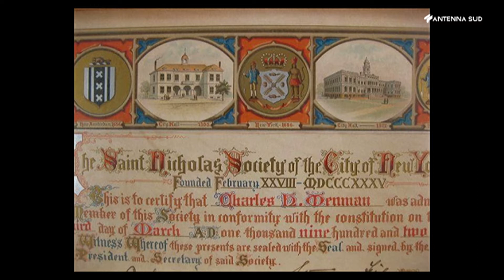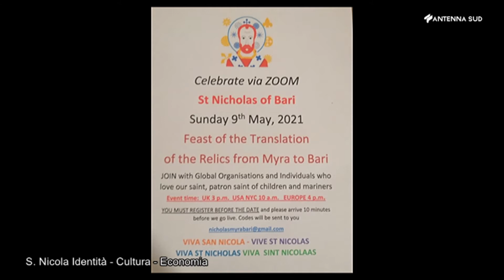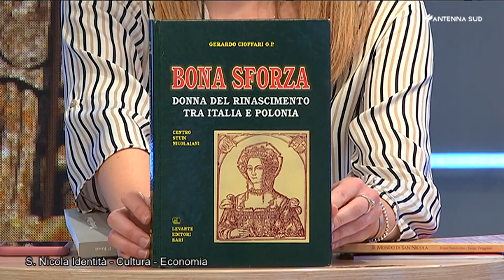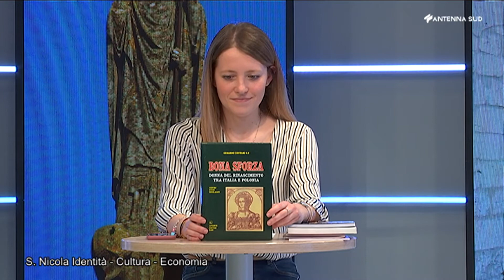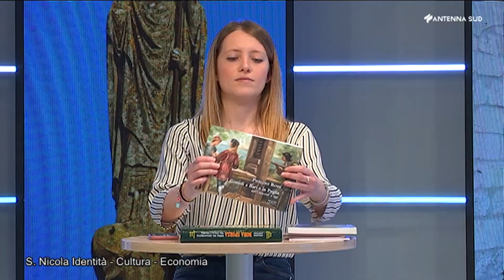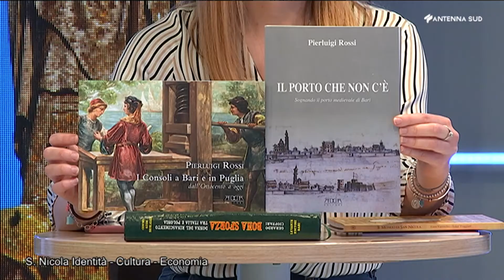StNickWorld - 8 maggio 2021